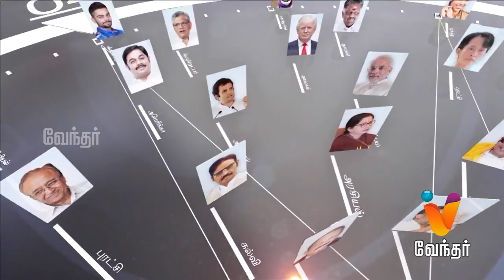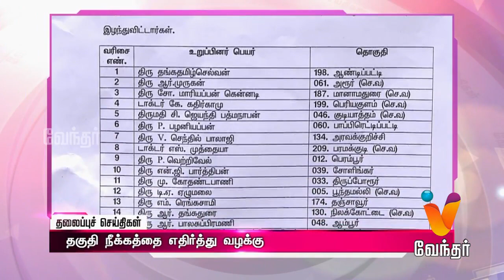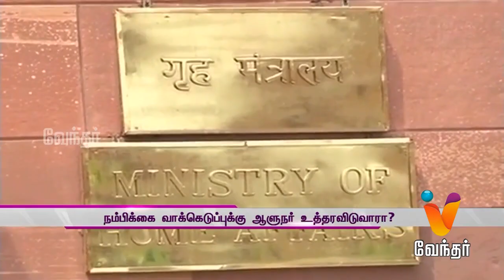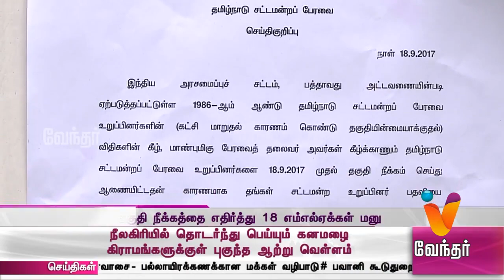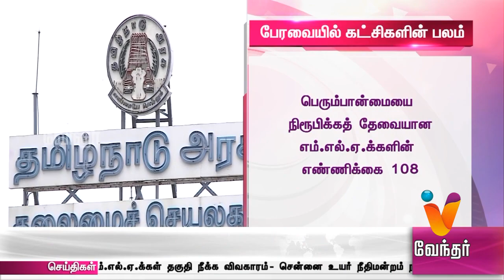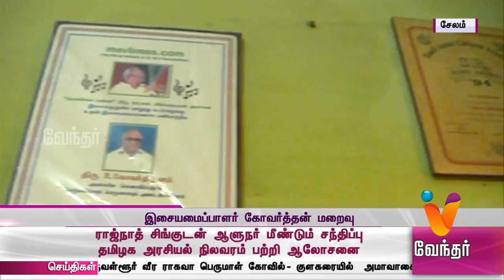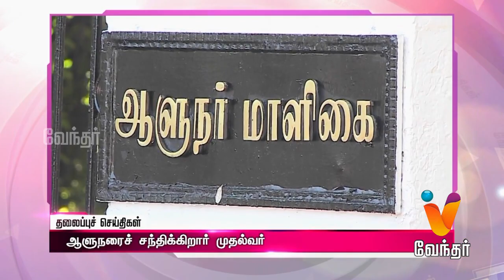News Afternoon 1.30 pm (19/09/2017)